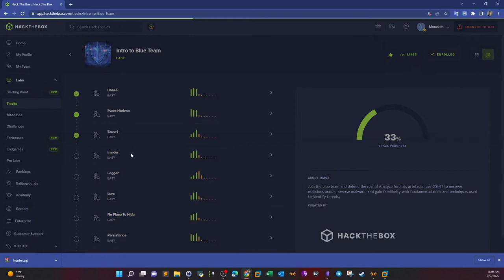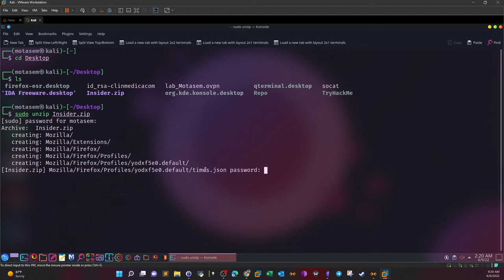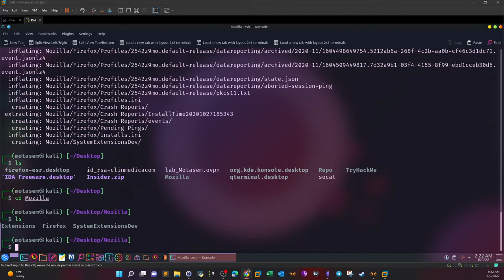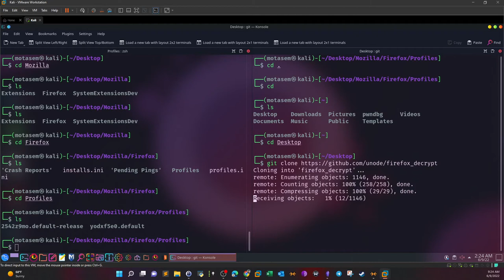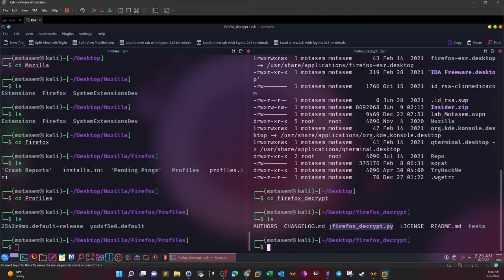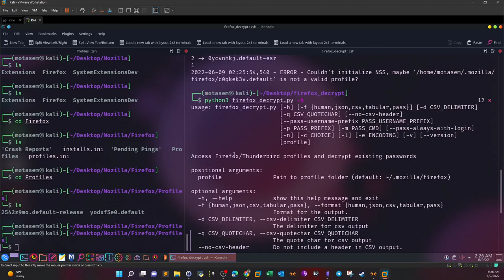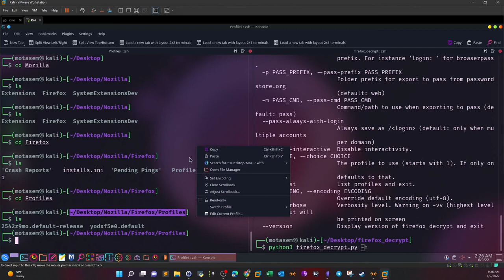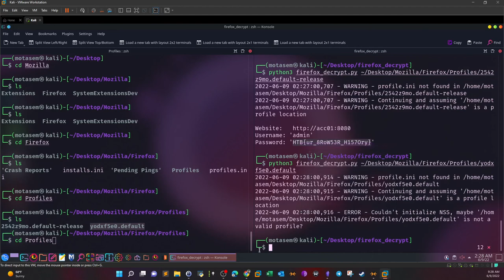Mozilla FireFox Profile Decryption | CTF Walkthrough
In this video walk-through, we covered HackTheBox Insider as part of the intro to the blue team path. We decrypted the given firefox profile to reveal website activity.